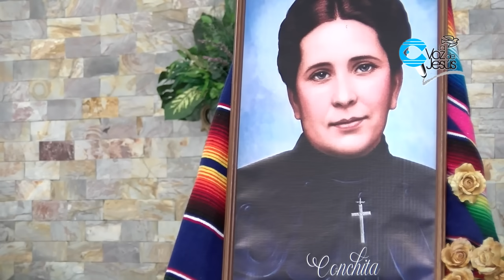El Via crucis de la Mujer (grabado antes de la cuarentena). Retiro de sanación de Mujeres (2020)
(Grabado antes de la cuarentena). Via Crucis realizado dentro del Retiro de sanación de Mujeres el 07 de Marzo de 2020, dirigido por el Monseñor Roberto Sipols, Iglesia La Asunción y Santa Rita del Trigal, Valencia, Venezuela